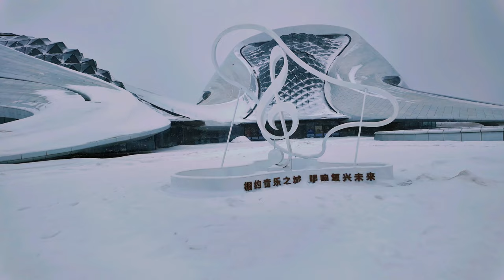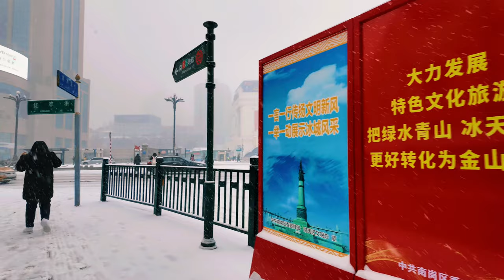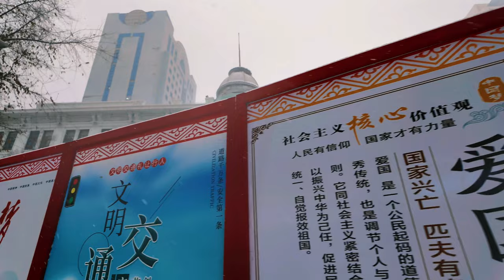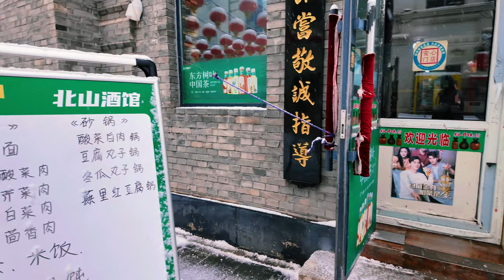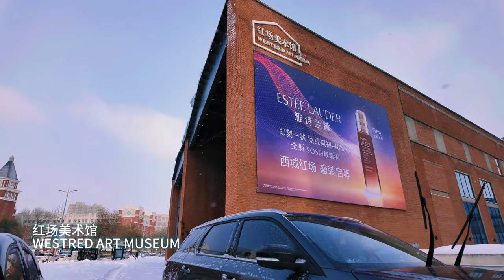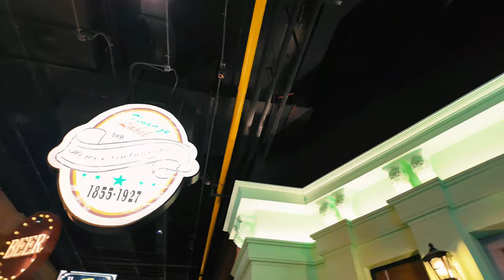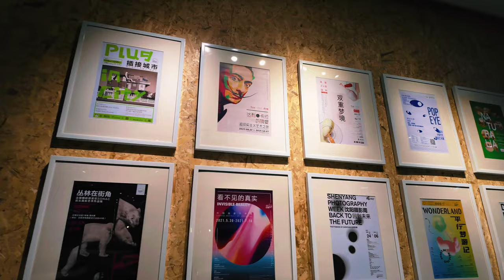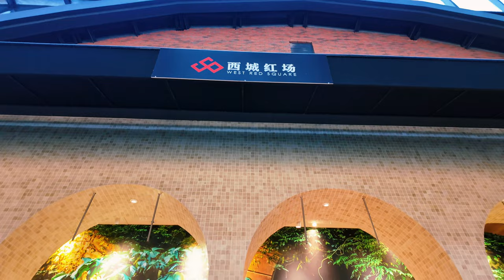[4K] The snowy Harbin of China has both a fairy tale dream and a solemnity under the severe cold.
Harbin is the capital city of Heilongjiang Province in China. It has four distinct seasons, with long and cold winters and short and cool summers. It is also known as the "Ice City". There are many Russian-style buildings in the urban area of Harbin. The urban style is different from other cities in China, and it is known as the "Moscow of the East".

If you want to ask when this northern city is most beautiful, it is when the goose feathers are falling. The snowy Harbin is endlessly charming, covered with white snow, and winter has arrived.

√ Hagia Sophia
The Hagia Sophia Cathedral, built in 1907, is a landmark building in Harbin. Its large green onion-shaped dome is very eye-catching. It is currently the most complete preserved Byzantine building in China.

√ Central Street
Central Street is the most prosperous commercial street in Harbin. This commercial street with a history of more than a century is home to many classic European-style buildings. There are various department stores on both sides of the road. Every night, the whole street is illuminated by lights. It is a must-visit place in Harbin.

√ Harbin Flood Control Victory Memorial Tower
The Harbin Flood Control Victory Memorial Tower was built on October 1, 1958 to commemorate the people of Harbin City's victory over the "1957 Great Flood".

√ Songhua River Yangmingtan Bridge
Yangmingtan Bridge is located on the Songhua River and was opened to traffic on November 6, 2011. The length of the bridge is 6,466 meters, and the main road speed is 80 kilometers per hour. It can meet the maximum traffic of 9,800 motor vehicles per hour during peak periods.

√ Harbin Grand Theater
Harbin Grand Theater is located in the cultural center island of Songbei District, Harbin City. It includes a large theater and a small theater. The building adopts a special-shaped hyperboloid exterior design.

√ Chinese Baroque Street
Laodaowai is Harbin's historic district, with Baroque-style buildings built in the early 20th century everywhere. After comprehensive maintenance and renovation, Laodaowai is known as the Chinese Baroque Street. There are also many time-honored restaurants in this area, such as Zhang Baopu, Zhang Fei Braised Pork and other Harbin delicacies.

√ Xicheng Red Square Plaza
Xicheng Red Square is 800 meters away from Harbin West Railway Station and covers a total area of 128,000 square meters. It is a large urban cultural communication center. Most of the buildings on Red Square in Xicheng were renovated old factories, and there are cultural facilities such as art galleries and art ports.

【Time Directory】
00:00:00 Highlights
00:02:16 Hagia Sophia
00:13:24 Central Street
00:32:17 Harbin Flood Control Victory Memorial Tower
00:37:48 Challenge driving in snow
00:37:58 Songhua River Yangmingtan Bridge
00:40:55 Harbin Grand Theater
00:58:34 Chinese Baroque District
01:05:22 Harbin at the beginning of the night
01:07:48 Xicheng Red Square
01:16:05 Xicheng Red Square Art Port